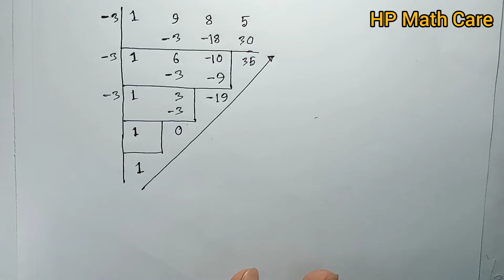08.Theory Of Equations || Fundamental Of Mathematics Chapter-08 || Lecture-08 || Honours 1st Year.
Fundamental Of Mathematics Chapter-08. Theory Of Equations. সমীকরণ তত্ত্ব || Honours 1st Year.BSc Mathematics. Bangla tutorial. HP Math Care.

Fundamental Of Mathematics Chapter-08.
Theory Of Equations.
সমীকরণ তত্ত্ব।
BSc Mathematics.
Honours 1st Year.
HP Math Care.